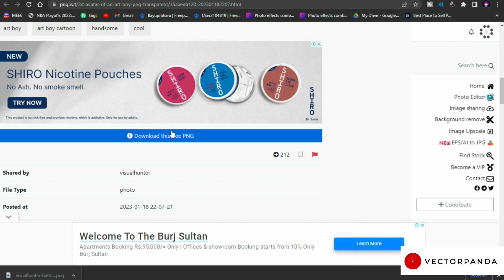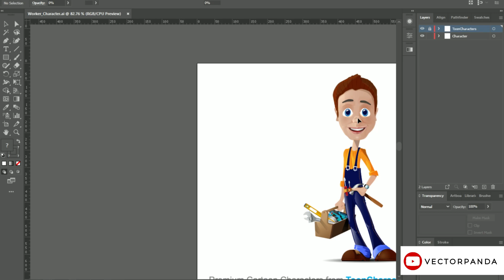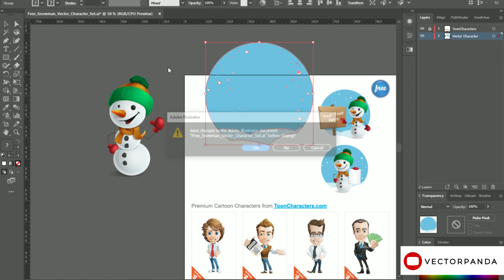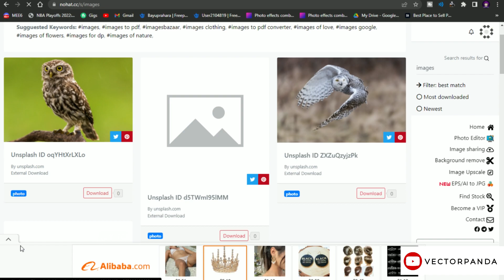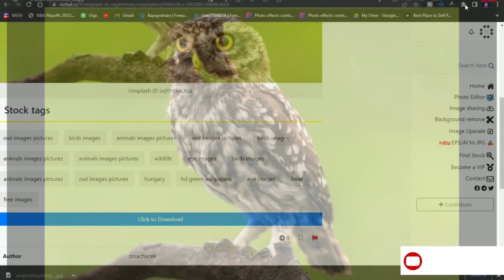Download Free PNG Images, Vector Graphics, and Stock Photos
Looking for free PNG images, vector graphics, and stock photos? Look no further!